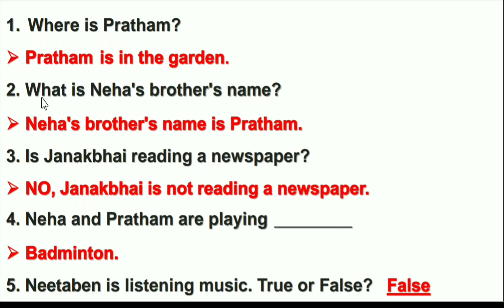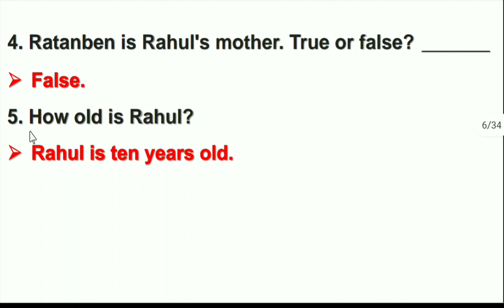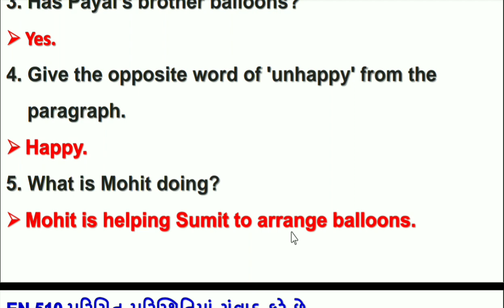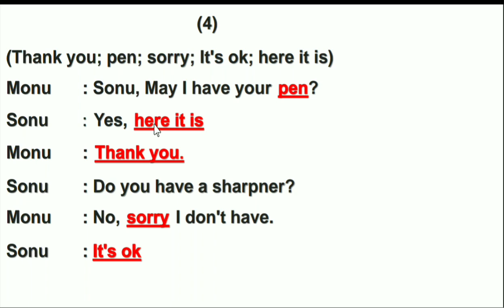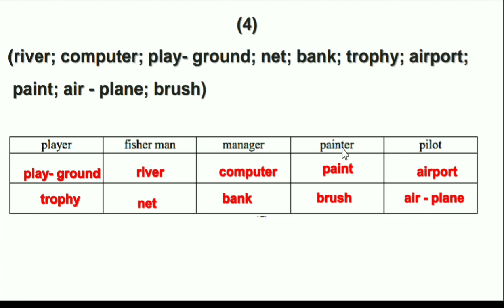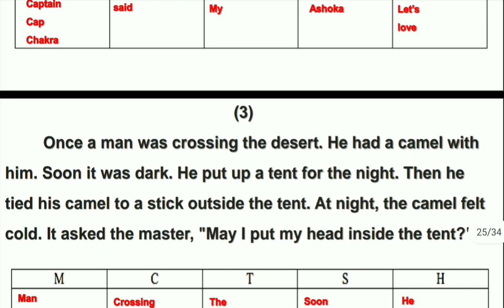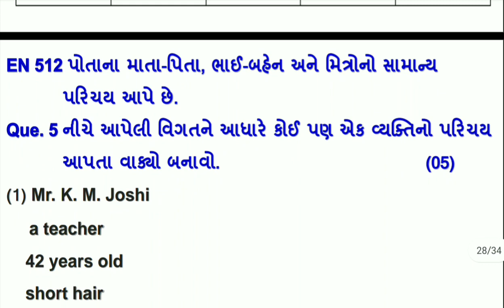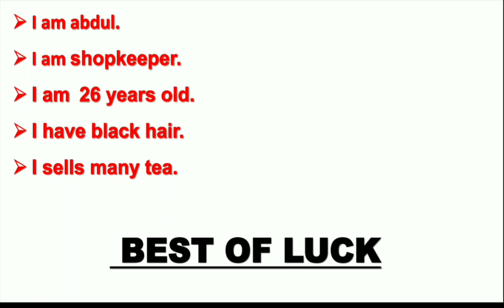dhoran 5 english ekam kasoti 21/01/2023 - std 5 angreji ekam kasoti january 2023 english ekam kasoti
⇒ અંગ્રેજી સ્વ અધ્યયન પોથી સોલ્યુશન

∎ ધો 5 ના બધાજ વિષયની ગાલા સ્વાધ્યાયપોથી  સોલ્યુશન માટેની લિંક
                                                               ( સમજૂતી  +  સ્વાધ્યાય ) 👇👇

 ⇒ ગુજરાતી (કુહૂ ) ગાલા સ્વાધ્યાયપોથી સોલ્યુશન